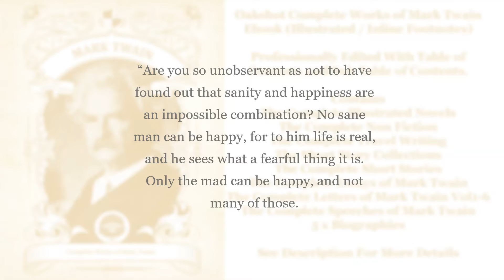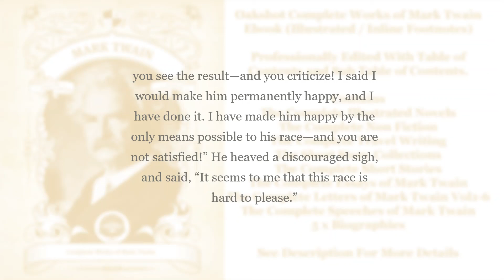The Mysterious Stranger (1916) - Sanity and happiness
Sanity and happiness are an impossible combination.
MARK TWAIN, The Mysterious Stranger
“Ah, you mistake; it was the truth. I said he would be happy the rest of his days, and he will, for he will always think he is the Emperor, and his pride in it and his joy in it will endure to the end. He is now, and will remain, the one utterly happy person in this empire.”

“But the method of it, Satan, the method! Couldn't you have done it without depriving him of his reason?”

It was difficult to irritate Satan, but that accomplished it.

“What an ass you are!” he said. “Are you so unobservant as not to have found out that sanity and happiness are an impossible combination? No sane man can be happy, for to him life is real, and he sees what a fearful thing it is. Only the mad can be happy, and not many of those. The few that imagine themselves kings or gods are happy, the rest are no happier than the sane. Of course, no man is entirely in his right mind at any time, but I have been referring to the extreme cases. I have taken from this man that trumpery thing which the race regards as a Mind; I have replaced his tin life with a silver-gilt fiction; you see the result—and you criticize! I said I would make him permanently happy, and I have done it. I have made him happy by the only means possible to his race—and you are not satisfied!” He heaved a discouraged sigh, and said, “It seems to me that this race is hard to please.”
The Mysterious Stranger is a novel attempted by the American author Mark Twain. He worked on it intermittently from 1897 through 1908. Twain wrote multiple versions of the story; each involves a supernatural character called "Satan" or "No. 44". All the versions remained unfinished. Wikipedia
Originally published: 1916
Author: Mark Twain
Pages: 176 pp